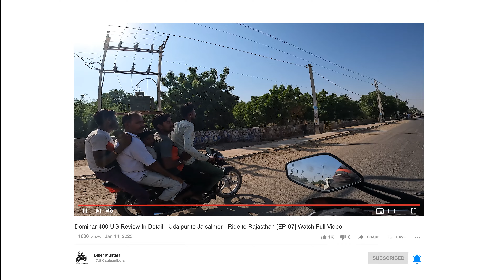Dominar 400 UG Review In Detail | Udaipur to Jaisalmer |Ride to Rajasthan | [EP-07] Watch Full Video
Users laud the Bajaj Dominar 400 UG for its dependability, comfort, and performance. It is a sturdy and adaptable motorbike. Its touring character and robust appearance are really striking. The 373 cc engine offers a smooth and sophisticated ride thanks to its good power and torque output. The gears shift smoothly and easily through the six-speed transmission.

The bike is still nimble and handles nicely at high speeds even with the additional extras. Even on long drives, the suspensions effectively absorb bumps and provide comfort. Features including LED headlamps, twin channel ABS, and an analog-digital instrument cluster are standard on the bike.

🌟 Embark on an unforgettable motorcycle journey with me as we ride through the heart of Rajasthan, from the romantic city of Udaipur to the mesmerizing Golden City of Jaisalmer! 🏰🏜️

🛣️ Route Insights:

Starting Point: Udaipur's Charm 🌈

Begin our motorbike odyssey surrounded by the enchanting lakes and palaces of Udaipur, setting the tone for an epic adventure.

Udaipur to Ranakpur ⛩️

Navigate through the scenic roads leading to the awe-inspiring Ranakpur Jain Temples, a perfect blend of spirituality and architectural marvel.

Ranakpur to Jodhpur 🏰

Journey towards the Blue City, Jodhpur, witnessing the transition from lush landscapes to the arid beauty that characterizes Rajasthan.

Jodhpur to Jaisalmer - The Golden Oasis 🏜️
Conclude our ride amidst the golden dunes of Jaisalmer, where the historic Jaisalmer Fort awaits, standing proudly against the vast desert backdrop.

🌅 Capture the Magic of Rajasthan:

Experience the vibrant culture, ancient history, and warm hospitality that make Rajasthan a rider's paradise. Watch as the landscape transforms into a golden oasis mirroring the setting sun.

🤠 Essential Tips for Riders:

Fuel stops and scenic viewpoints along the route.
Gear up for varying terrains and weather conditions.
Explore Jaisalmer's hidden gems and local delights.